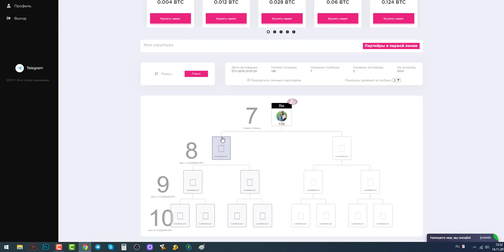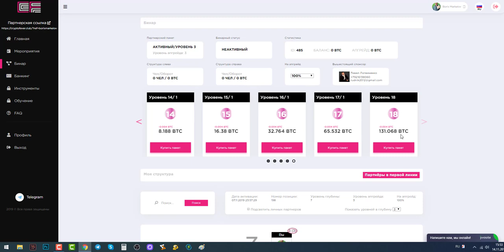Как заработать $1000 в месяц при минимальных вложениях Торопись места еще есть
Жестокую битву за место в cryptofeverclub устроили будущие партнеры. Ты еще в думаешь и не решил?